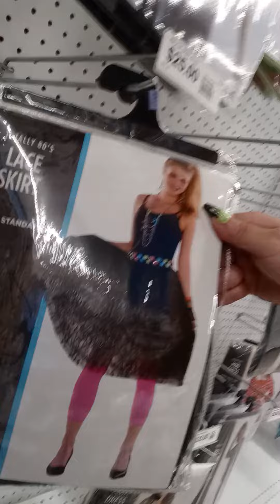party city : The two last videos are short my memory on my phone was getting full